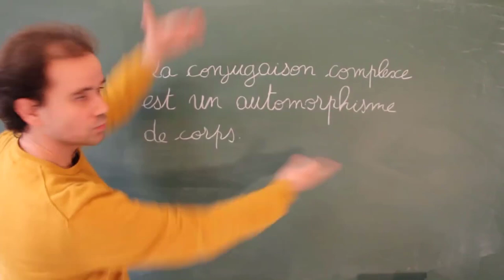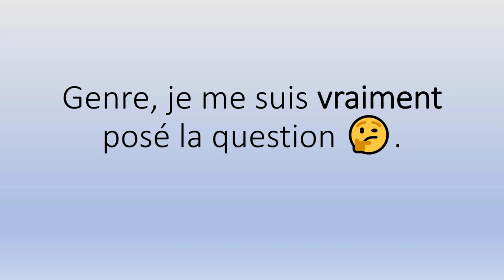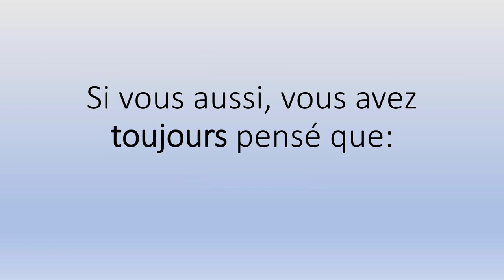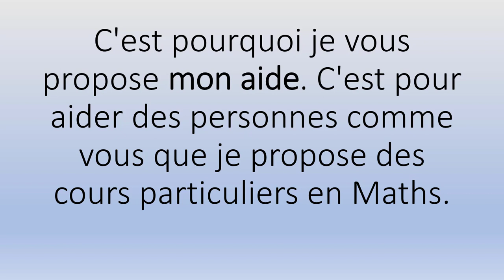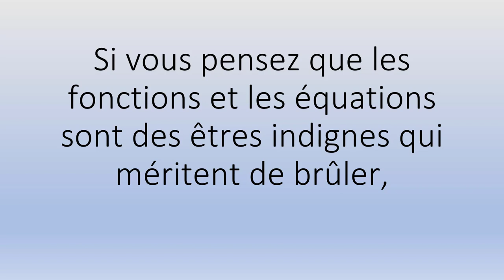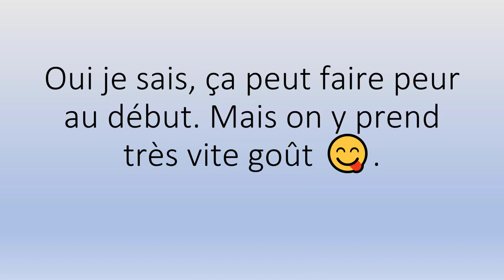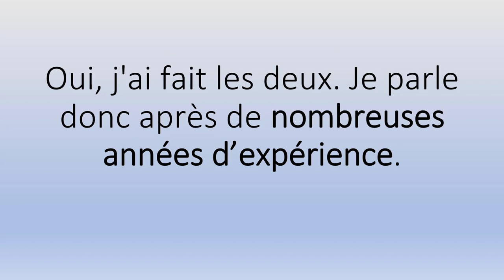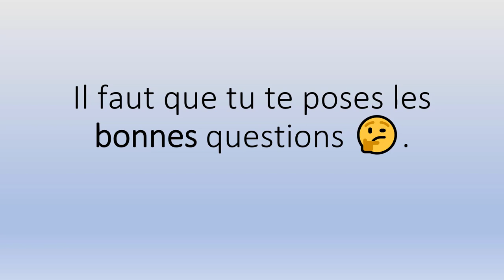🤗 Superprof Maths Checy 👉 Démarrez votre Cours de Soutien Scolaire 👨‍🏫👩‍🏫.mp4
Sérieux? 😳

Pour l'accompagnement scolaire, mes Tarifs horaires 👉:

✅ 62€ Collège
✅ 66€ Lycée
✅ 70€ Supérieur.

Et en petits groupes (valables à partir de deux personnes) 👉:

✅ 34€/Pers Collège
✅ 36€/Pers Lycée
✅ 38€/Pers Supérieur.

Contactez-moi ! 😊😘